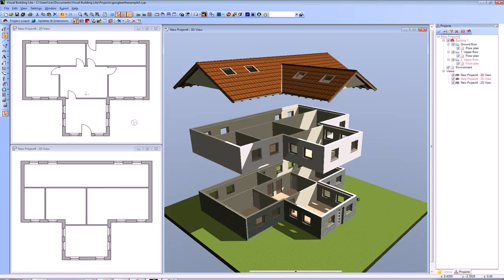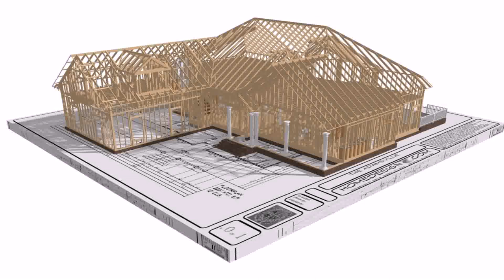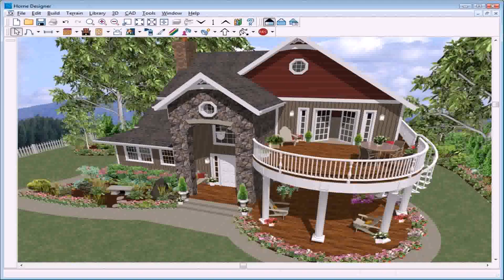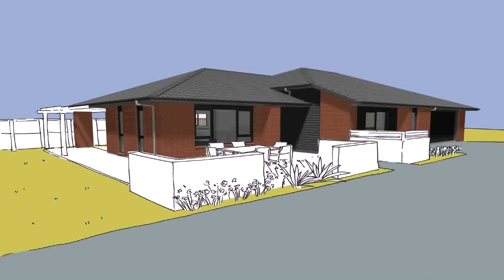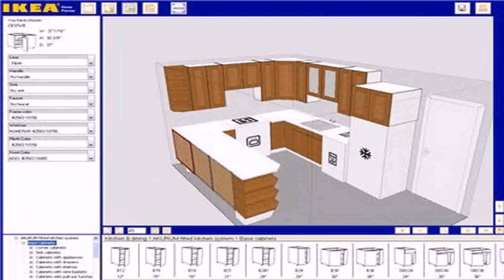Free House Plan Design Website - Gif Maker DaddyGif.com (see description)